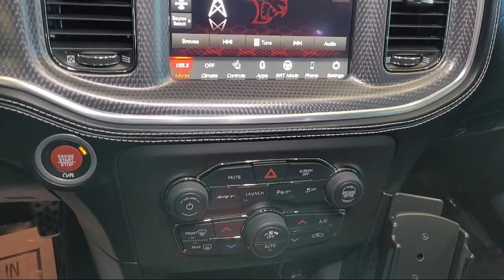2021 Dodge Charger SRT Hellcat Widebody Sedan Concord Vallejo Fairfield Walnut Creek Antioch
2021 Dodge Charger SRT Hellcat Widebody Sedan Stock Number: P51022 Vin:2C3CDXL9XMH600406.